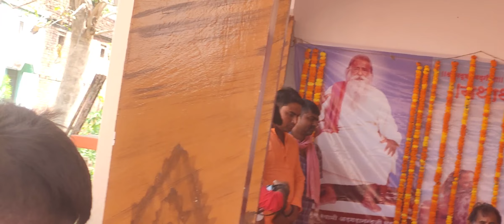परमपूज्य गुरुदेव श्री नारद जी महाराज प्रवचन करते हुए बहुत ही महत्व बाते जीवन मंत्र